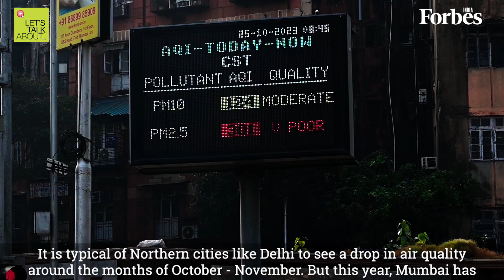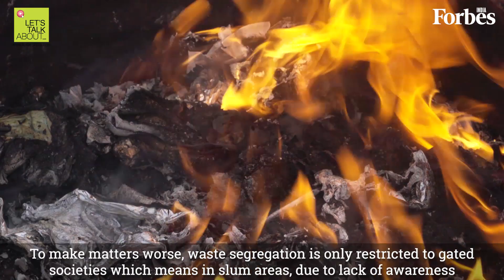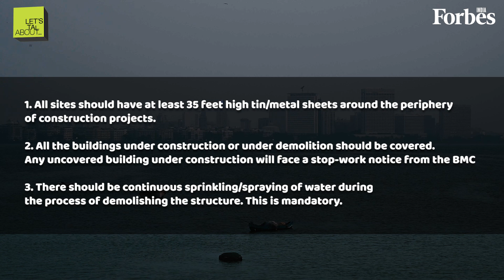Explained: Why Mumbai’s air quality is worsening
Lately, Mumbai has seen a sharp dip in air quality. This month Mumbai has recorded a 45 percent increase in PM 2.5 components compared to last October according to the Central Pollution Control Board data. Poor waste management and multiple construction sites are some of the many reasons for this increasing air pollution. In this video we talk about the kind of impact this can have, and some solutions.